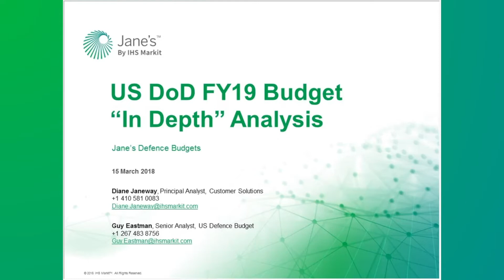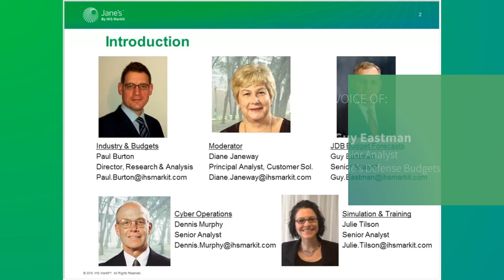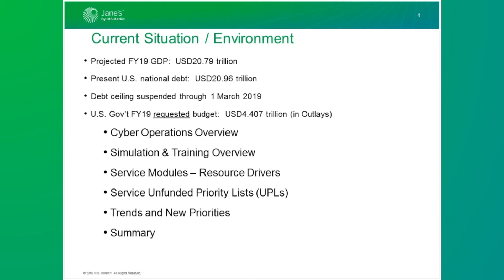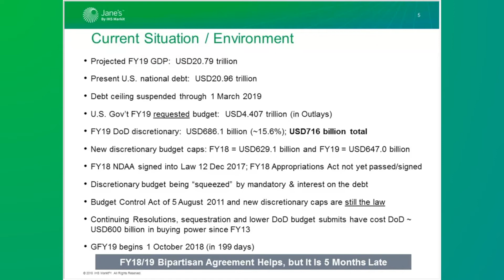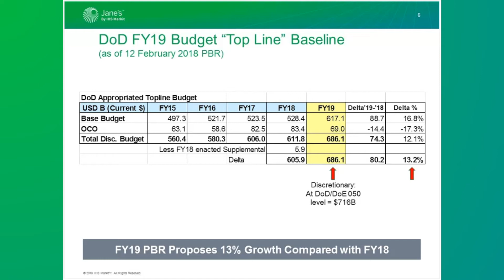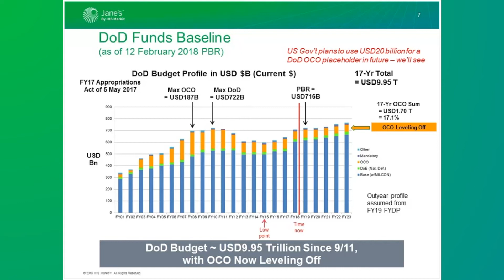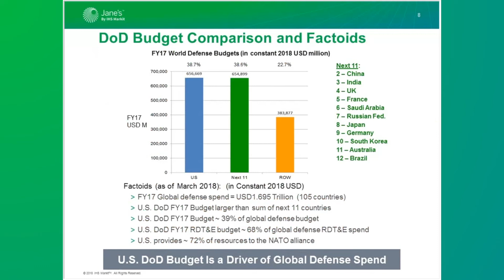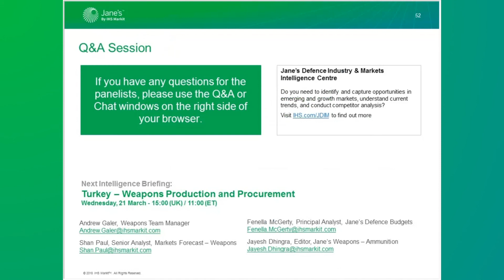Intel Briefing: US DoD FY19 Budget deep dive analysis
This is an extract of a 90 minute live webcast available to subscribers of Jane's Intelligence Centres. Jane’s analysts present an in-depth analysis of the U.S. DoD FY19 President’s Budget Request. This event is a great opportunity to gain detailed and specific insight from the team who will provide comprehensive analysis of the FY19 DoD budget to supplement the “First Look” budget analysis of 15 February 2018.